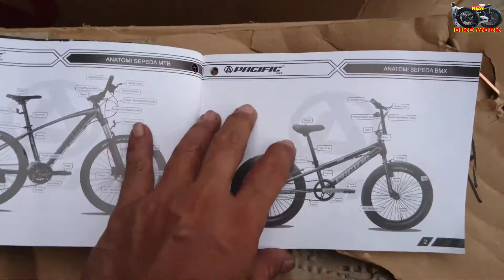CARA MUDAH MEMASANG SEPEDA BMX 20X200 TIPE ROTOR BAHAN ALOY MERK PACIFIC